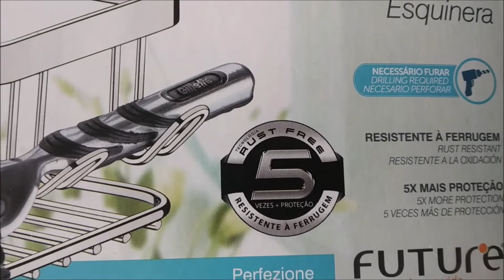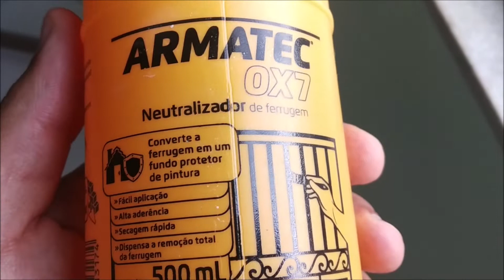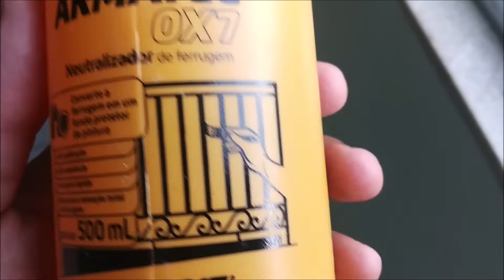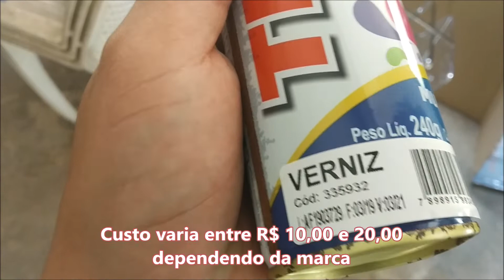RECUPERANDO PEÇAS ENFERRUJADAS - COZINHA E BANHEIRO - PORTA SHAMPOO, ESCORREDOR, PORTA TEMPEIRO ETC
➡Smartphone Motorola Moto G20
➡Smartphone Motorola Moto G60
➡Smartphone Samsung Galaxy A52
➡Smartphone Xiaomi Poco X3 Pro
➡Alexa - Echo Dot
➡Olho Mágico Digital
➡Cadeiras Gamer
➡Notebooks Última Geração
➡Câmeras Wifi

Pessoal, neste vídeo eu mostro uma forma eficiente de recuperar e proteger objetos de cozinha e banheiro enferrujados como porta shampoo, porta tempero, escorredor de pratos e etc.

*Verdade ou mentira? O que você escolhe?